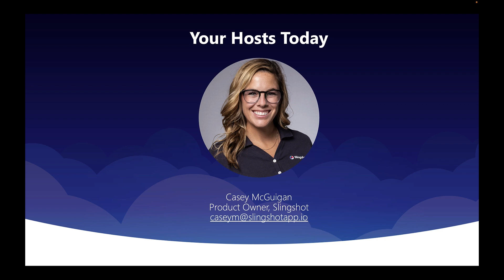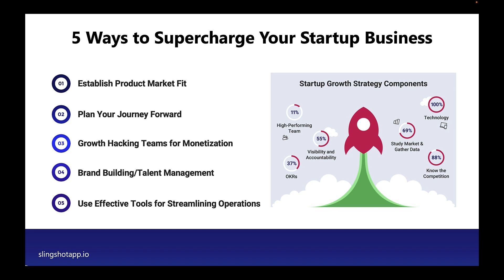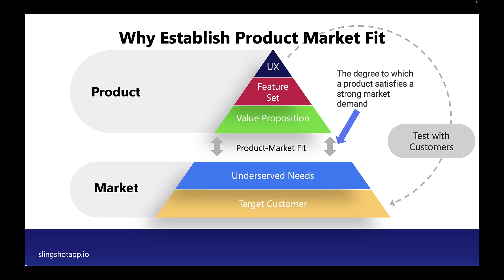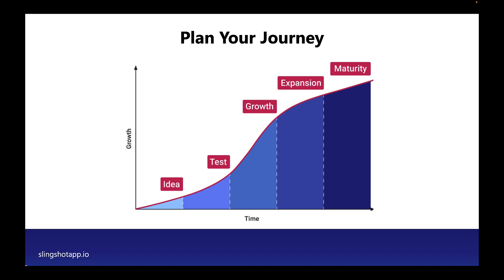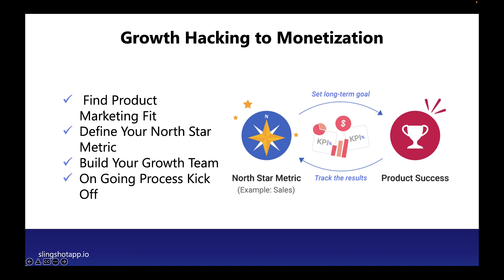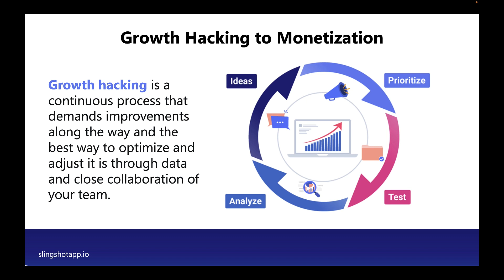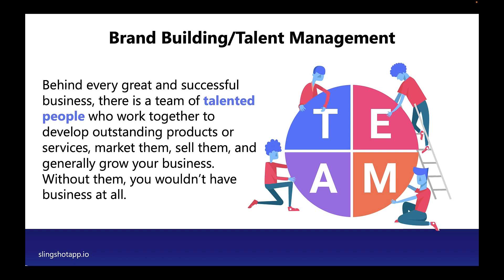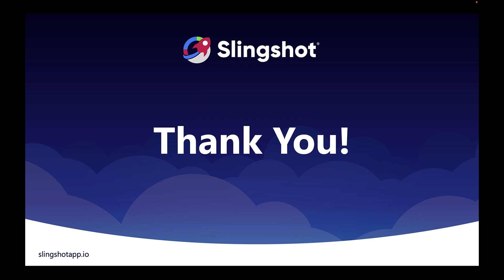5 Ways to Supercharge Your Startup [FULL WEBINAR]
Want to level up your startup game and grow your business faster and smarter?

👀 Watch the full recording of our webinar on how to succeed as a startup in today’s fast-paced world. Take advantage of the tools and strategies we offer in the video such as:

• Ways to optimize growth and customer acquisition
• Techniques to improve marketing campaign performance
• Strategies for brand building and talent management
• Useful platforms for streamlining operations
• Advice on aligning your goals and getting the results you deserve

👉Want to know how to overcome the most common startup challenges you’re facing?

👉To read more on creating a successful startup strategy, go to this article